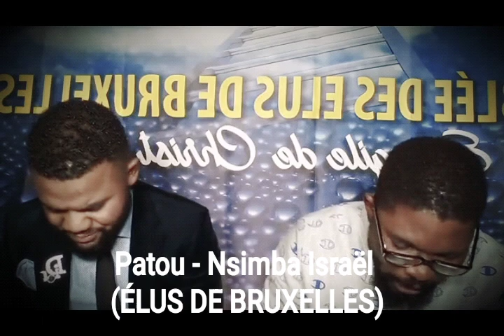TOUTE LA BIBLE PARLE DE CHRIST - Patou Soda reçoit Frère Nsimba Israël